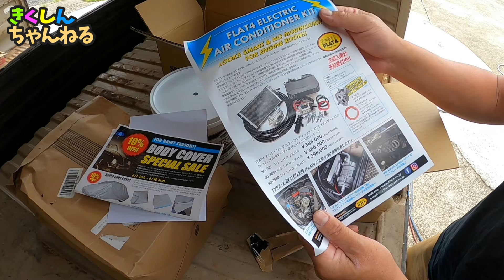【塗装の準備】塗りっぱなしで凸凹のパテを研磨して平らにします。目立つサビも削って落とします。VW TYPE2 レイトバス1973年式レストア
あまりにも見た目が奇抜なので、一旦この状態で色を塗ります。
その前に塗りっぱなしてあるパテを少し平らに整えたいと思います
少しサビ対策もしておきます

iphone13 MINI